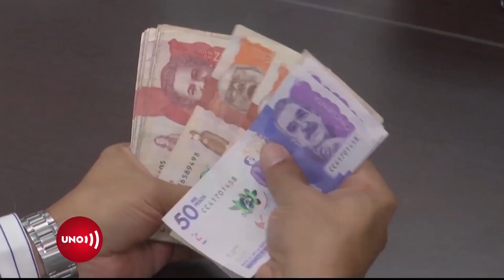Viene la prima de vacaciones. Recuerde que no es plata de bolsillo